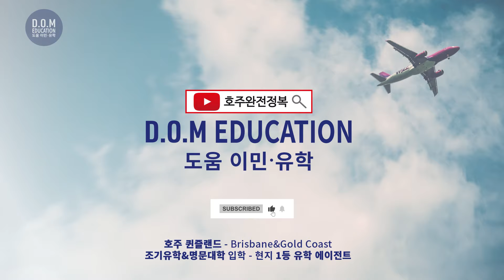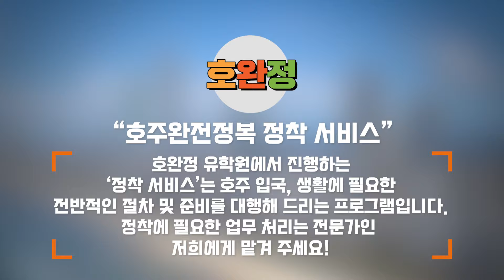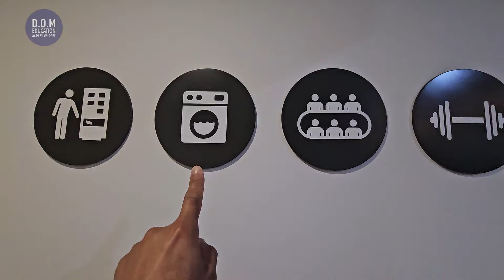브리즈번 유학의 메카 켈빈그로브(Kelvin Grove) / 이 지역이라면 차 없이 시티 생활권과 학교를 걸어서 다닐 수 있는 그야말로 유학가기 딱 좋은 곳입니다.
안녕하세요 도움유학 호완정의 필립입니다.

켈빈그로브를 다녀왔습니다. 이번에 렌트한 아파트는 비즈니스 호텔이라 불리는
Quest Kelvin Grove를 계약했고 이런 비즈니스 호텔은 어떤 구조로 되어있는지 보여드리기 위해 영상을 제작했습니다.

비즈니스 호텔은 부대시설 관리가 잘 되어있다는 것과 보안이 철저해 범죄에 노출되는 걱정을 전혀 하지 않아도 되는 장점이 있습니다.

저희가 렌트한 유닛의 사이즈는 1베드 1배스입니다.

또한 이번에 아주 어렵게 난 Kelvin Grove State College에 저희 학생을 입학시켰습니다. 근래 저희 유학원 소식중에 가장 드라마틱한 이벤트이지 않나 생각됩니다.

영상 보시고 궁금한점 있으시면 언제든 연락 주세요!